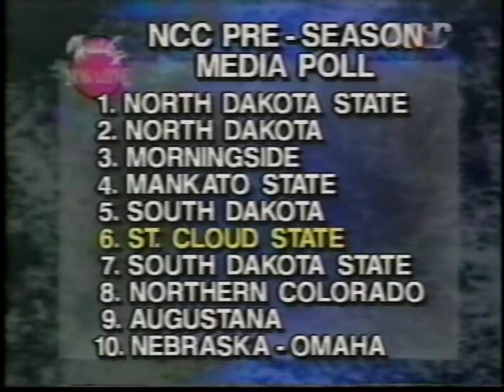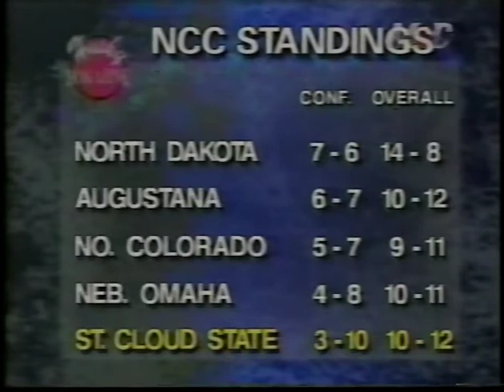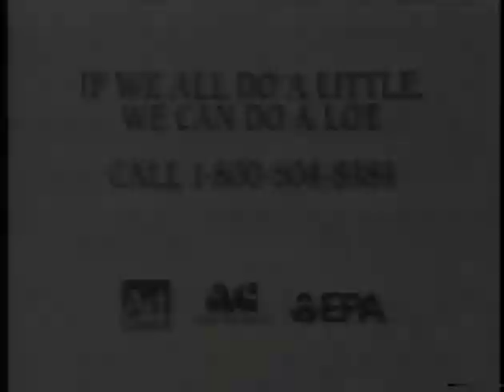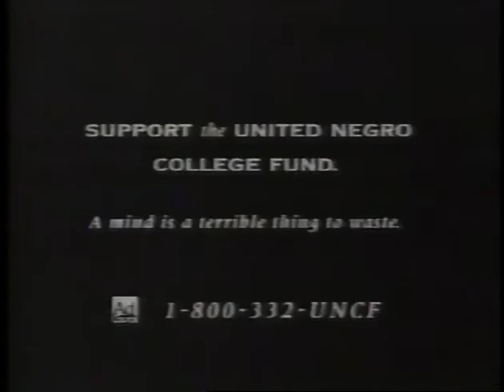1995 HUSKY MAGAZINE